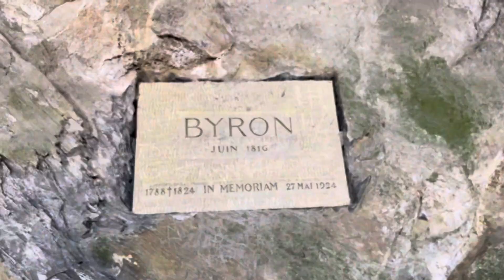Chateau Chillon in Montreux Switzerland 🤟🤟